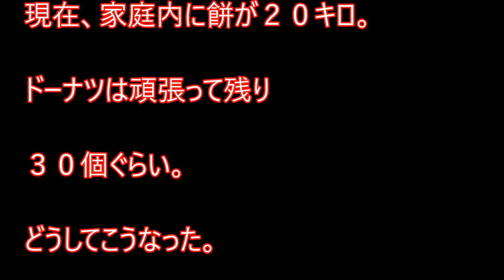父ちゃんと母ちゃんは行動パターンが一緒です